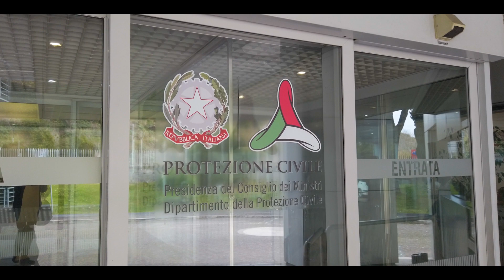TG SANITA' 27 DICEMBRE 2022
PROFESSIONI SOCIOSANITARIE
INCONTRO DELLE FEDERAZIONI NAZIONALI COL MINISTRO SCHILLACI

RICETTA ELETTRONICA
SI ALLA PROROGA PER IL 2023

LA FNOMCEO VERSO IL 2023
GLI AUGURI DEL PRESIDENTE ANELLI E DEL PRESIDENTE DELLA CAO IANDOLO